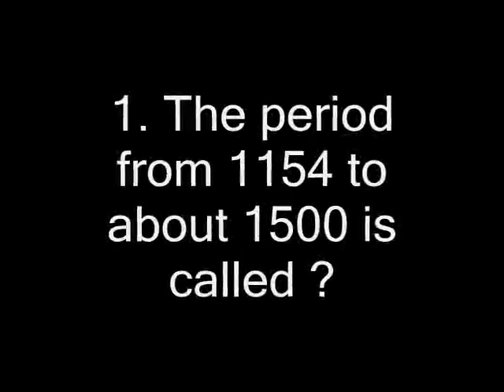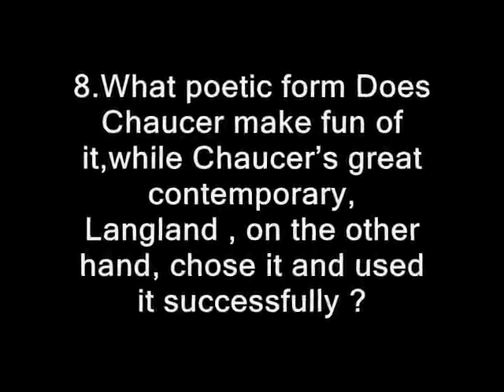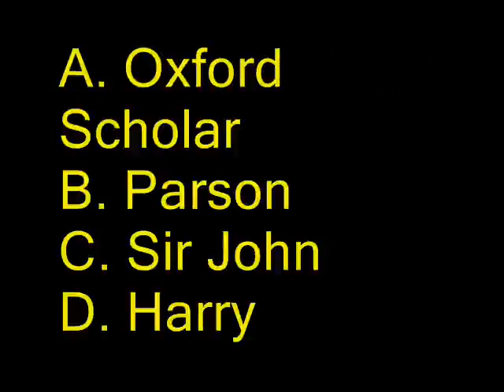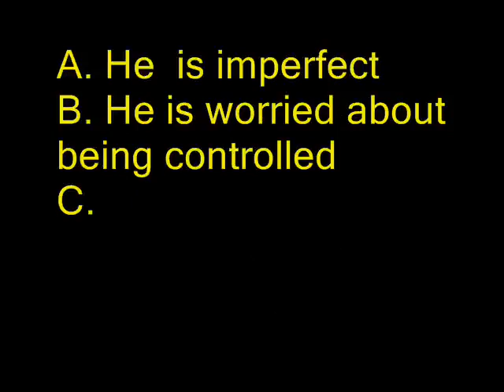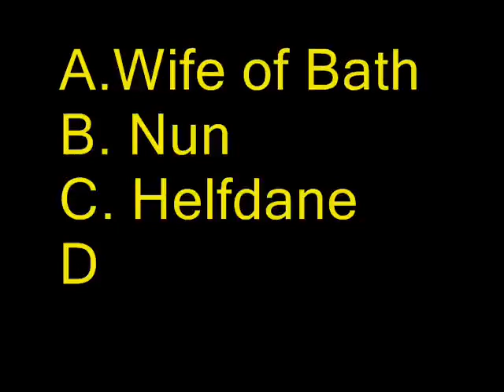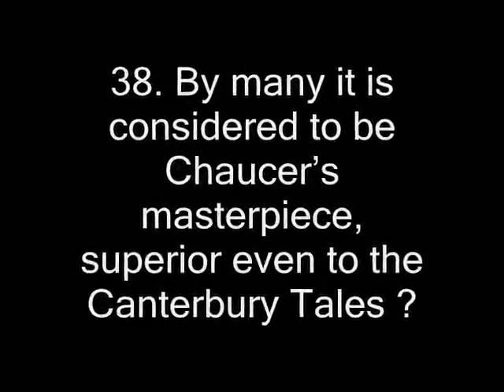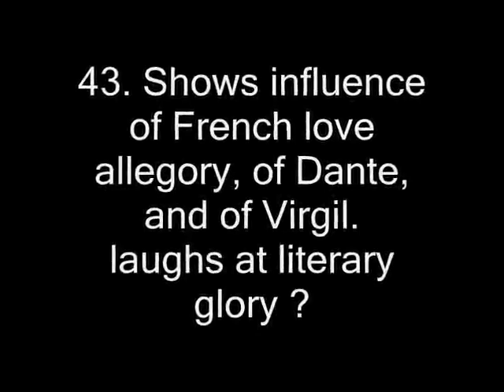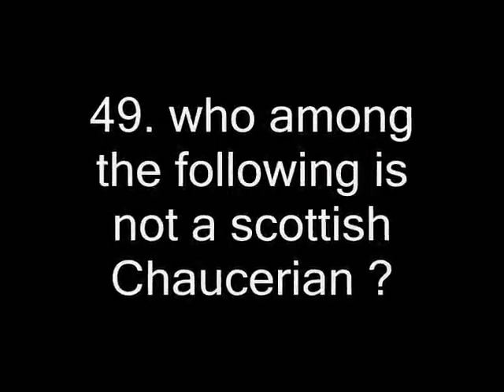English Literature -Multiple Choice QuestionS on Old age & Age of Chaucer Part-1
Part-2 is T-20 mcq test on Age of Chaucer. On it's way..,,

PLEASE SEE MY OTHER IMPORTANT  VIDEOS ON ENGLISH  LITERATURE
9- English Literature NET-The opening lines of novels with writer and Date Part-1

 DONT FORGET TO PRESS BELL ICON FOR LATEST UPDATES